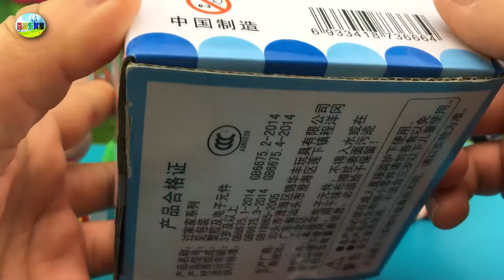过家家玩具拆箱，大头儿子围裙妈妈做衣服！